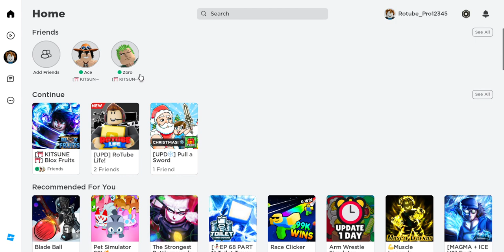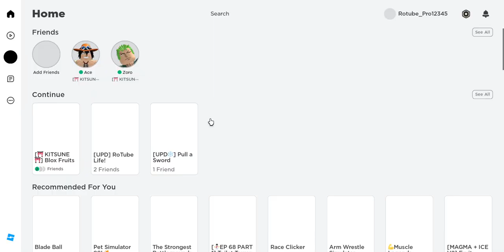part two of trying to get new fruit Kitsune.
this is part two of trying to get the new fruit Kitsune.